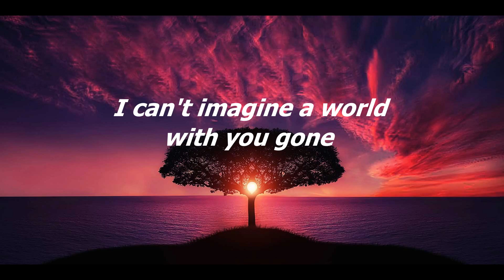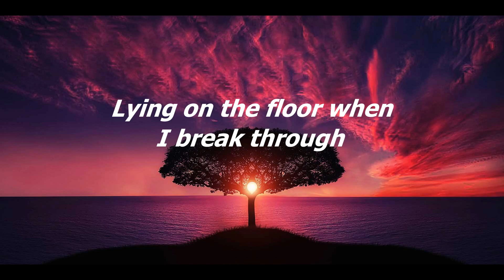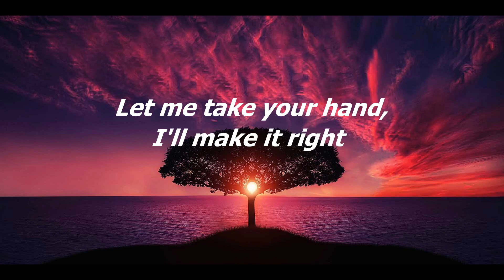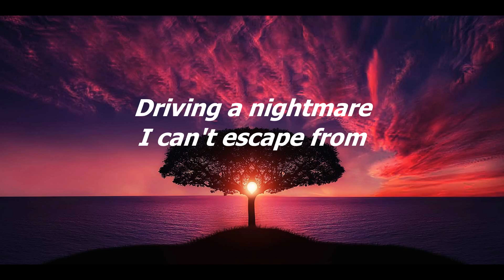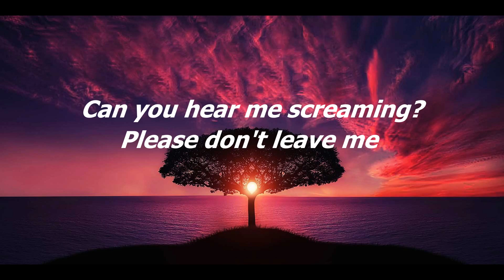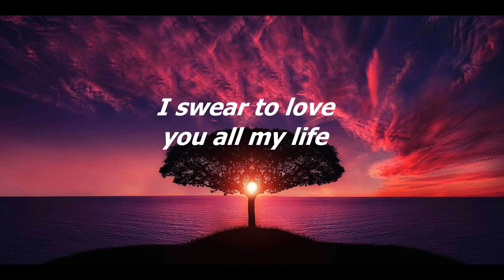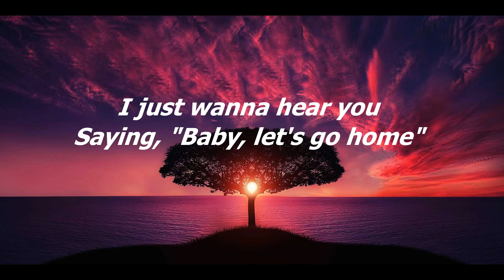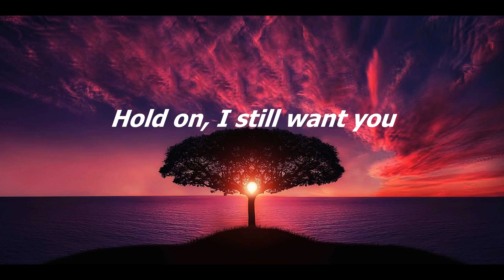Chord Overstreet - Hold On (Lyrics)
chordoverstreet chordoverstreetlyrics chordoverstreetholdon chordoverstreetholdonlyrics chordoverstreetlyricsholdon holdon holdonlyrics holdonlyricschordoverstreet holdonlyricschordoverstreet holdonchordoverstreetlyrics mixlyics danceelectronique lyricspopsong poplatinoromanticomix ninetrackmind dance/rap#englishsongs#songswithlyrics#englishsongswithlyrics#songsfamouse#mixsongs#mixlyrics#deepmusicmix#lyricAlchemy#popmusic#poplyrics#topHits#triphop#Hiphoprapmusic#poppmusicaltemative#tophits2021#lyricspopsong#lyricsvideos#songslyrics#tiktok#music#musicenglish#popularmusic#podcas. tag :lyrics & Mix Songs, lyrics, song lyrics, pop song, best song, music 2023, trending, new music